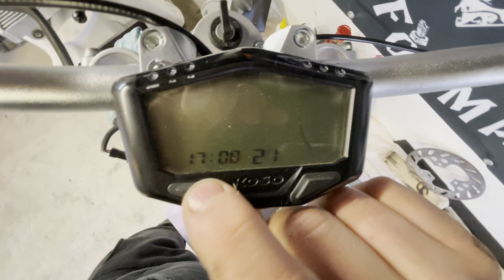DERBI 80 MK PRO RACE 4 , remontage moteur et cadre partie 1🔥MVT PREMIUM , MALOSSI RHQ , VHST 28 🔥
Pièces moteur  Diabolo Racing Luxembourg , @maxiscoot  @labecanerie